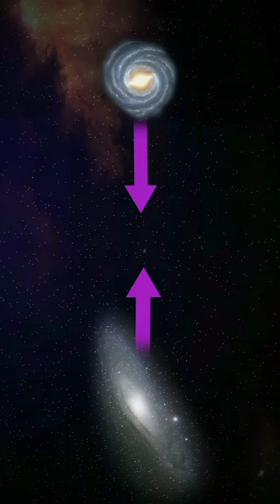Vamos mudar de galáxia ?